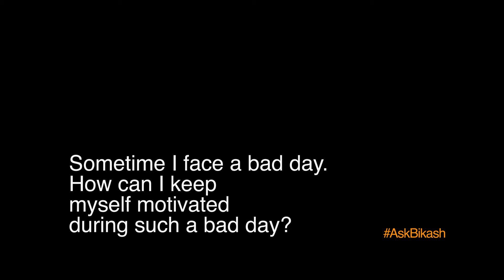বিকাশক সোধক ৫৭ | Ask Bikash 57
মাজে সময়ে মই বেয়া দিন এটাৰ মুখামুখি হও৷ এনে বেয়া দিন এটাত নিজকে কেনেদৰে মটিভেট কৰিম?

Inspirational video in Assamese
Motivational Speaker Bikash Kalita
বিকাশ কলিতা
অসমীয়া মটিভেচনেল ভিডিঅ
Ask Bikash
30 day challenge
best motivational speaker in assam
best inspirational speaker in assam
best motivator in assam